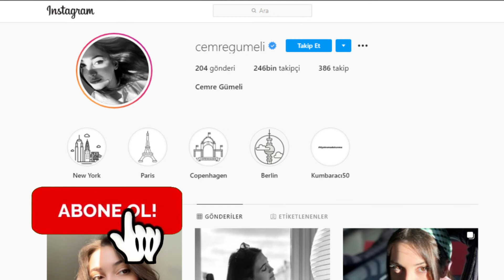Cemre Gümeli Kimdir? BAY YANLIŞ Deniz Kim?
Bay Yanlış dizisinde Deniz Koparan karakterini canlandıran Cemre Gümeli kimdir ve kaç yaşında? Burcu, boyu ve kilosu nedir? Bugüne kadar oynadığı dizileri ve filmleri neler? Ayrıntılar biyografi videomuzda. Diğer Bay Yanlış dizisi oyuncuları biyografi videoları da kanalımızda mevcuttur. Can Yaman ve Özge Gürel'in baş rolleri paylaştığı dizi Bay Yanlış 1. Bölüm ve 2. Bölüm fragman ile çok yakında FOX TV'de.
Serhat Uzunkök YouTube kanalı iyi seyirler diler...